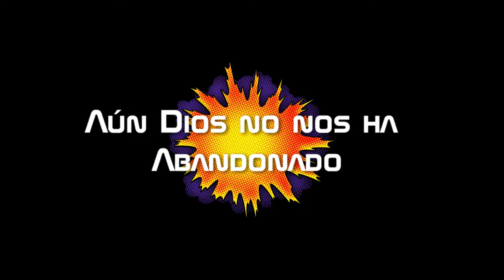Resumen del Año 2017 Iglesia El Nuevo ELIM, Las 80, Santa Lucia, CUBA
Después del descanso de fin de año, volvemos a tener nuevos videos en nuestro canal. Disfruta de este resumen histórico y de este último año 2017 de nuestra iglesia. NO TE LO PIERDAS! DIos te Bendiga!!!